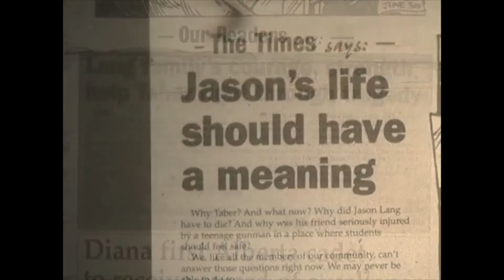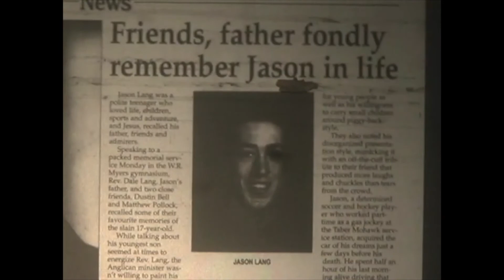July 25 2020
We all have heroes.  Here is another one of mine.